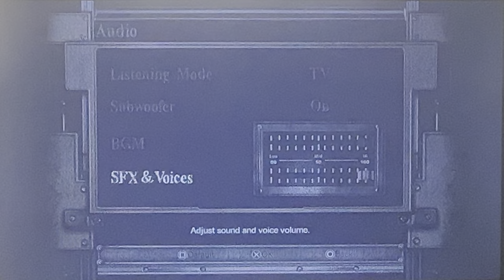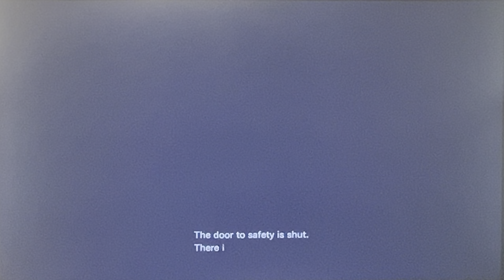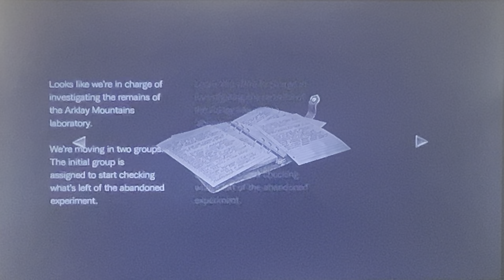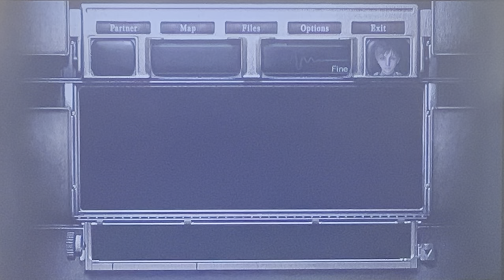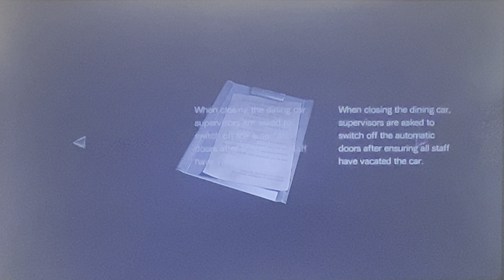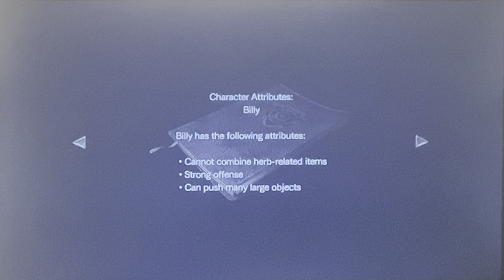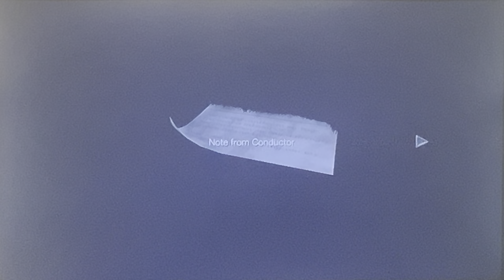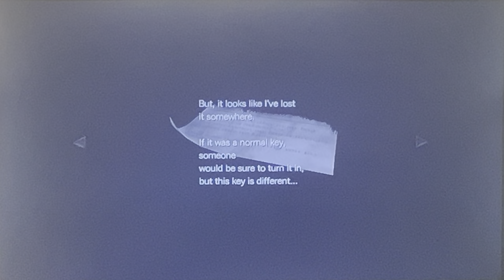Resident Evil 0 Walkthrough Gameplay Part 1 - Rebecca Chambers & Billy Coen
Welcome conspirators to Resident Evil Zero! I play as both Rebecca Chambers STARS member and convict Billy Coen as I battle the evils of the Umbrella corporation on a train.

The events of "Resident Evil Zero" take place before the mansion incident in the original "Resident Evil." The story follows two main characters: Rebecca Chambers, a rookie member of the Special Tactics and Rescue Service (STARS), and Billy Coen, a former Marine convicted of war crimes.

The game begins as the STARS Bravo Team investigates a series of mysterious murders in the Arklay Mountains. Their helicopter experiences engine trouble, leading them to an abandoned military transport vehicle. Inside, they discover the bodies of military police officers and an escaped convict, Billy Coen.

Rebecca and Billy decide to work together to survive the nightmarish horrors that await them. The narrative explores the origins of the T-virus, a bio-organic weapon that turns humans into mutated creatures. The characters uncover the dark secrets of the Umbrella Corporation, a pharmaceutical company responsible for creating the virus.

Throughout the game, players switch between controlling Rebecca and Billy, solving puzzles, managing resources, and battling various mutated creatures. The duo explores locations like the Ecliptic Express train and an Umbrella laboratory. The story unveils the experiments conducted by Umbrella to create bio-weapons and the struggles of the protagonists to survive.

As they progress, Rebecca and Billy confront powerful bio-organic weapons, including the Queen Leech, the primary antagonist. The Queen Leech has the ability to control and manipulate the T-virus. The narrative culminates in a final confrontation with the Queen Leech, revealing the dark history behind the creation of the T-virus and setting the stage for future events in the Resident Evil series.

"Resident Evil Zero" is known for its intense atmosphere, challenging gameplay, and contributions to the overarching Resident Evil storyline. The game received positive reviews for its graphics, gameplay mechanics, and storytelling.